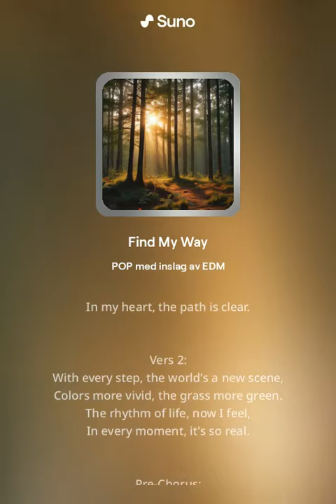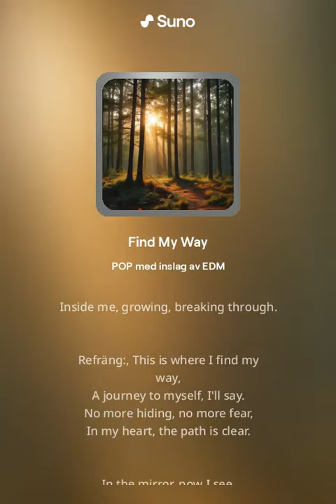Find My Way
"Find My Way" är inte bara en låt; det är ett bevis på kraften i samarbete och innovation. Inom ramen av "Rusta och matcha", som är en tjänst man kan få möjlighet via Arbetsförmedlingen, så ska man genomföra gruppmöten för deltagarna. Så vi samlades för att utforska AI:s möjligheter, denna gång inom musikskapande. Med hjälp av olika AI-verktyg skapade vi tillsammans sångtexter, komponerade melodier och designade ett lockande omslag för singeln.